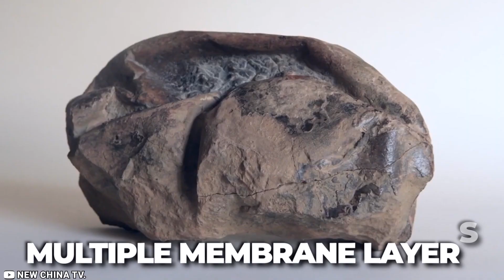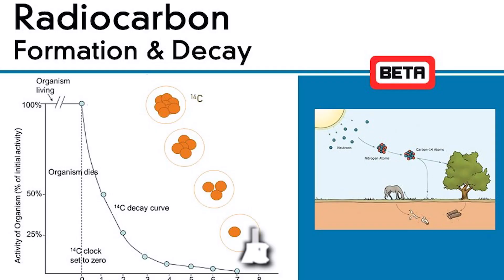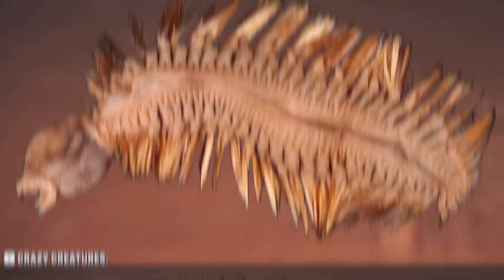TERRIFYING Discovery Made By Scientists In Antarctica…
Antarctica has fascinated people for centuries, from early explorers to modern-day scientists who are still intrigued by its wonders. It remains the world’s last unexplored wilderness, holding onto its secrets due to its extreme and inhospitable environment, with freezing temperatures and barren landscapes. Antarctica is 1.5 times larger than the United States, with 99 percent covered in ice, which makes up 90 percent of the Earth’s ice. Despite these conditions, scientists have made remarkable discoveries, such as blood-red waterfalls, ancient fossils, and peculiar natural phenomena, as well as uncovering hidden worlds beneath the ice, such as underground lakes and mountain ranges.